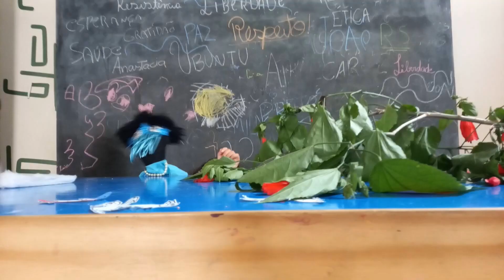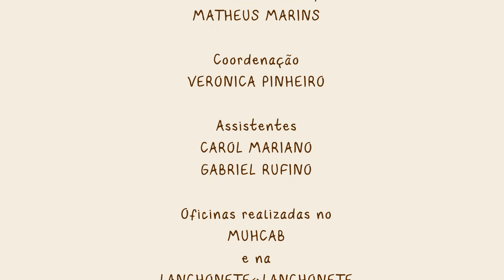AS CRIANÇAS CONTARAM HISTÓRIA - As plantas crescem para falar com o Sol - Davi e Grupo Crianças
Por que as plantas crescem? Como é que as plantas se mexem? O que será que elas falam quando conversam com os pássaros, as águas, a terra e o Sol?

Entre abril e maio de 2023, no âmbito do Ciclo Memórias Ancestrais, o Grupo Crianças da Comunidade Selvagem realizou encontros na Lanchonete-Lanchonete e no MUHCAB (Museu da História e da Cultura Afro-Brasileira), em uma ação intitulada "As crianças criaram memórias". Houve contação de histórias sobre a criação do Sol, com Francy e Francisco Baniwa, oficinas de animação em stop motion e de poesia, pintura de painéis e observação do céu com telescópio.

O filme "As plantas crescem para falar com o Sol" foi realizado nas oficinas de animação em stop motion, a partir de uma proposta do Davi, uma das crianças que participaram da ação.

As oficinas foram conduzidas por Matheus Marins, integrante do Grupo Crianças da Comunidade Selvagem. A coordenação do grupo é de Veronica Pinheiro.

Matheus Marins faz animações e discoteca. Já animou filmes e videoclipes, entre outros projetos, e em seu trabalho autoral gosta de trazer para as suas animações temas que envolvem as plantas, a terra e a água. No Laboratório de Animação, seu canal no Youtube, experimenta e compartilha saberes animados. Com o Grupo Crianças da Comunidade Selvagem, colaborou realizando oficinas de animação em stop motion e de desenho/quadrinhos no Muhcab, Lanchonete-Lanchonete e nos territórios do Rio Silveira e Itanhaém.

Veronica Pinheiro é artista de rua, brincante e professora da Rede Pública Municipal do Rio de Janeiro. Mestranda em Artes (UERJ), pesquisa ensino de arte para as relações étnico-raciais. Escritora de rascunhos, linhas soltas e memórias ficcionais, Veronica é também parte da equipe do Selvagem, coordenando a Comunidade e o Grupo Crianças.

Oficinas realizadas por Matheus Marins
Coordenação: Veronica Pinheiro
Assistentes: Carol Mariano e Gabriel Rufino
Edição: Matheus Marins
Trilha sonora: Matheus Marins e Rannier Venâncio

Agradecimentos:
MUHCAB
Lanchonete-Lanchonete